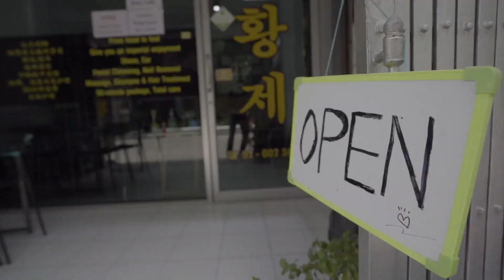베트남 이발소 - 방콕 황제 이발소 1호점 BAM 관리사와 금발 모델 FULL VERSION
영상 91 - 태국 방콕에 위치한 황제 이발소 1호점의  BAM 관리사가 친절한 서비스를 선보입니다.

이 영상은 공식 방콕 황제 이발소 유튜브 채널 영상입니다.

방문하시면 최선을 다해 모시겠습니다.

1호점 주소: 19 4 Sukhumvit Rd, Khwaeng Khlong Toei, Khet Khlong Toei, Krung Thep Maha Nakhon 10110

1호 나나점에 이어 2호 아속점 오픈 하였습니다.

Along with No.1 Nana Branch, No.2 Asok Branch is now open.

 1号ナナ点に続き(Nana)、2号(asok)アソーク店オープンしました。

在娜娜（Nana）第一商店之后，开设了第二个(Asoke)分店。

2호점 주소: 8, 24 Ratchadaphisek Rd, Khwaeng Khlong Toei, Khlong Toei, Bangkok 10110

영업시간: 오전 10시부터 10시30분까지

가격 - 90분 서비스 700밧

서비스: Washing the foot, Shaving, Facial Massage, Ear Cleaning, Finger/Toe Nail Grooming, Arm/Leg Massage, Back Massage, Shampoo/Dry